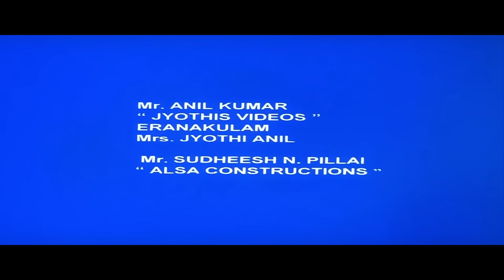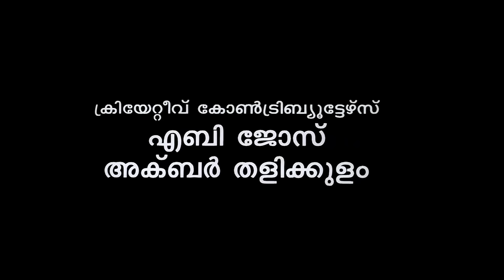Oru Maravathoor Kanavu Malayalam Full Movie | Mammootty | Sreenivasan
Produced by Siyad Koker
Starring Mammootty
Biju Menon
Mohini
Kalabhavan Mani
Divya Unni
Sreenivasan
Sukumari
Nedumudi Venu

Oru Maravathoor Kanavu is a 1998 Indian Malayalam comedy-drama musical film directed by Lal Jose and written by Sreenivasan. It stars Mammootty, Biju Menon, Mohini, Divya Unni, Sreenivasan, Kalabhavan Mani, Sukumari and Nedumudi Venu. The music was composed by Vidyasagar.